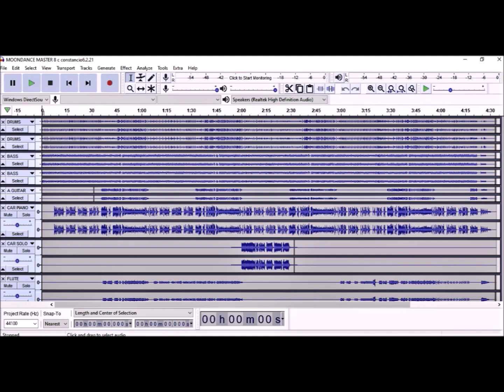Carmella Constancio ~ It's a wonderful night for a MOONDANCE!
Piano, Voice, Background Vocal Harmonies, Piano Solo